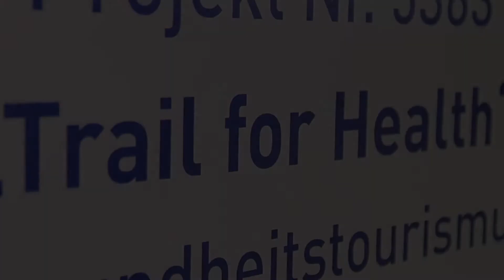Intervista "Trail for Health" 20.06.2014 Helmuth Pörnbacher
Direttore del progetto, apollis Centro di ricerca sociale e demoscopia, Bolzano